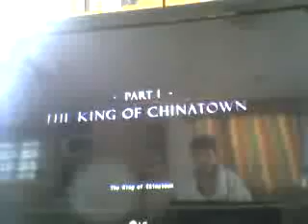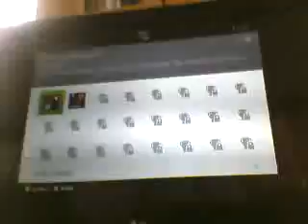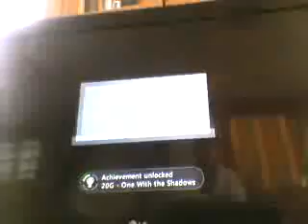Lets Play Hitman Absolution Part 7 Xbox 360